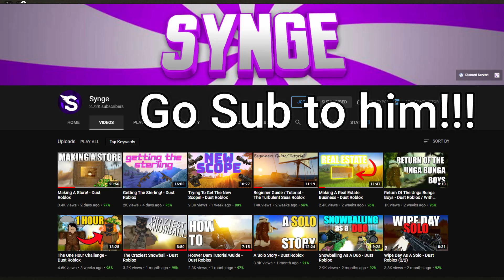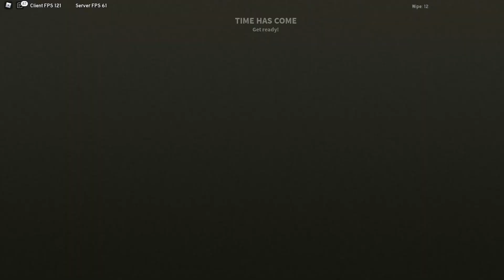2 Hour Dust Challenge (Ft. Synge)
Today Synge and I got LOADED in 2 hours in dust!

Follow Twitch so I don't get bullied for having no followers
Follow me if You Enjoyed!